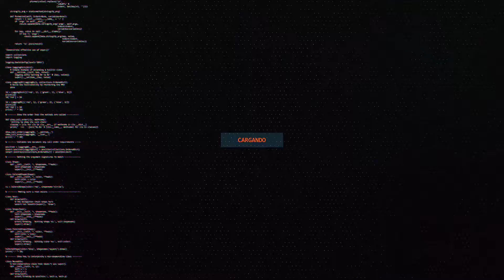Inflige daño tras empujar a un oponente con Explosión torbellino de Storm | DESAFÍOS SEMANA 7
Que tal gente!!... Más y más desafíos de la SEMANA 7!!